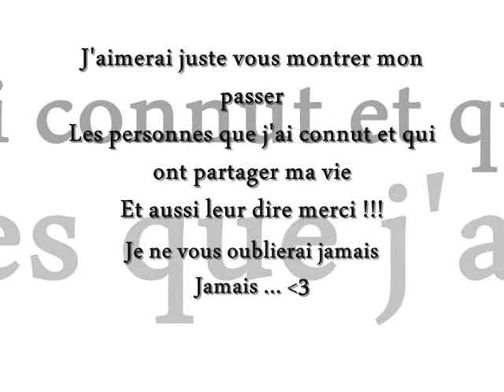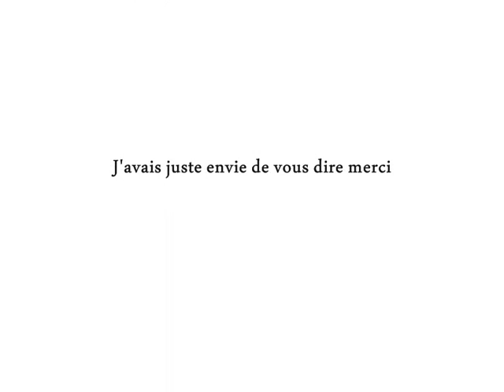La beline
C'est toute une histoire et elle me tient a coeur alors je vous la fait partager aujourdhui en souvenir du bon vieu temps